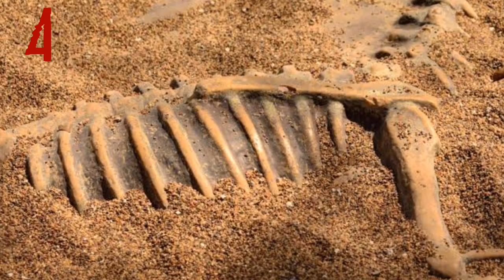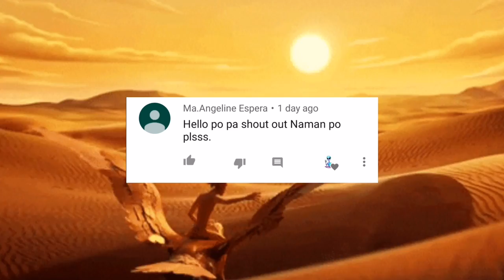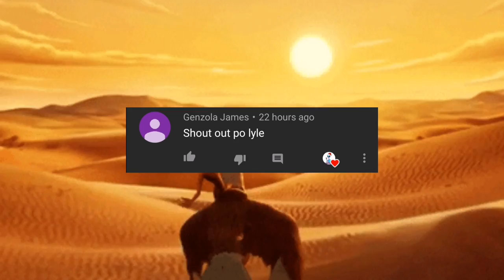📀 ANG PINAKA MALAMIG NA DISYERTO NG ASYA | Disyerto ng Gobi | Misterio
Gobi : Ang pinakamalawak at pinakamalamig na disyerto sa buong Asya. Yan ang ating tuklasin, dito sa MISTERIO.

Mabuhay!

Tuloy po kayo sa aking munting tahanan at ating pag-usapan ang iba't ibang misteryo sa mundong ating ginagalawan.
~Mr. Rio